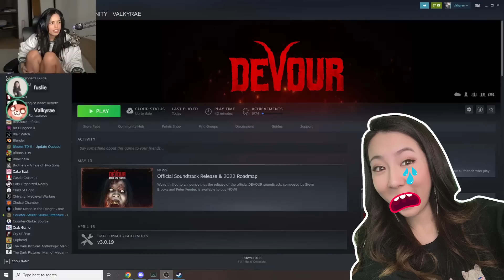Valkyrae shows how fast her internet speed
Cube Gang gets shocks on how fast Valkyrae internet is